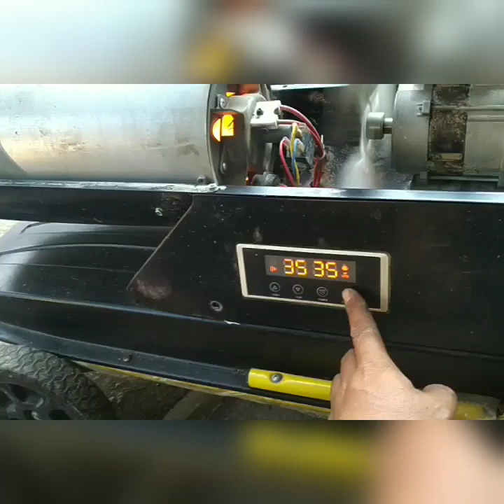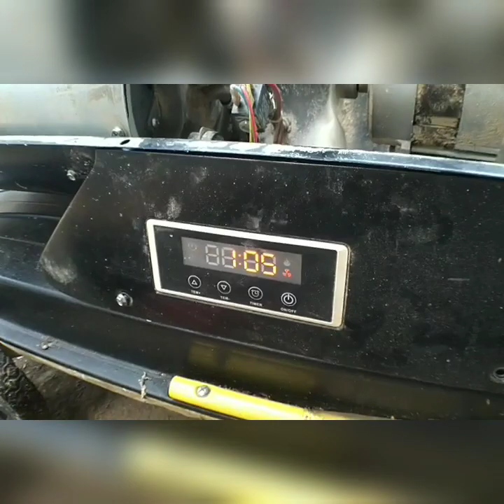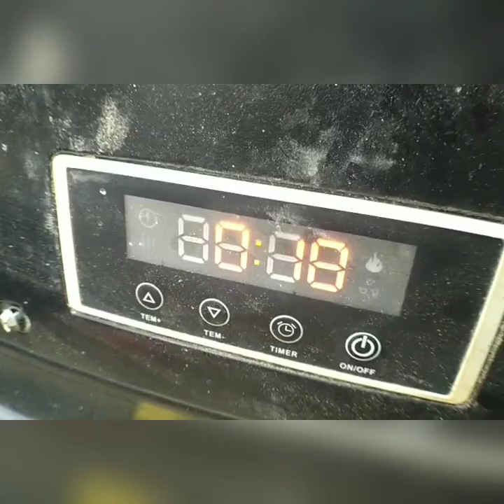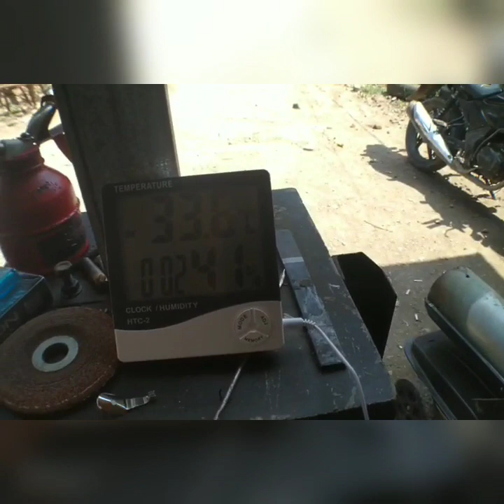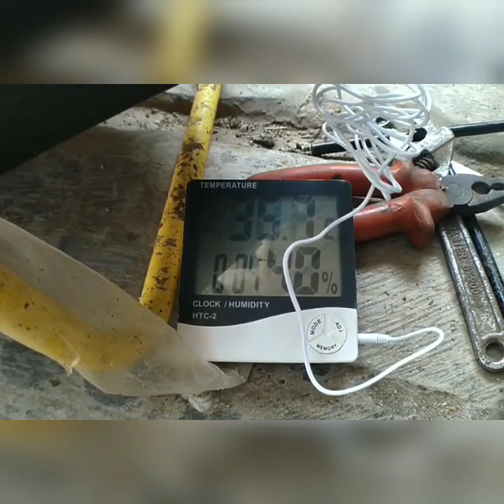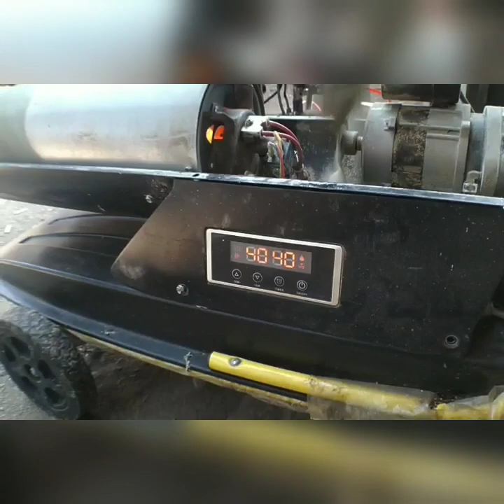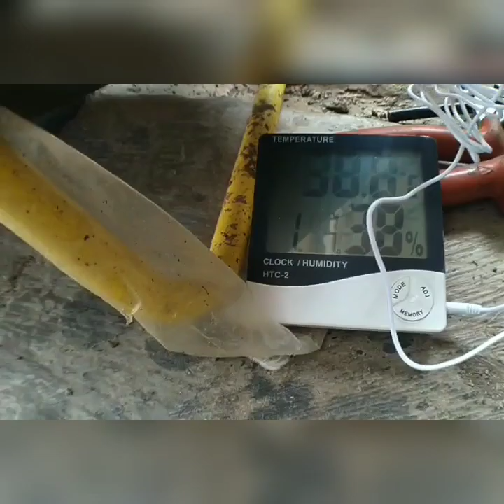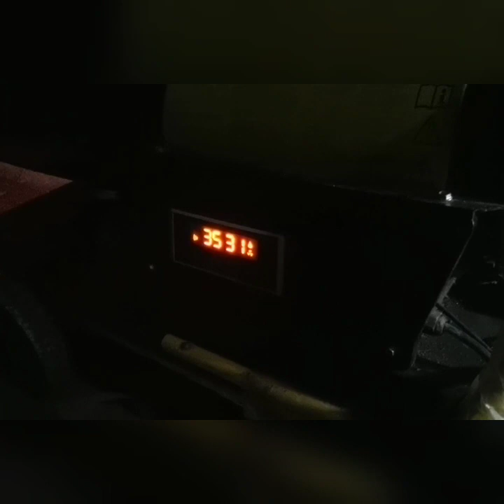serba serbi memperbaiki pemanas solar